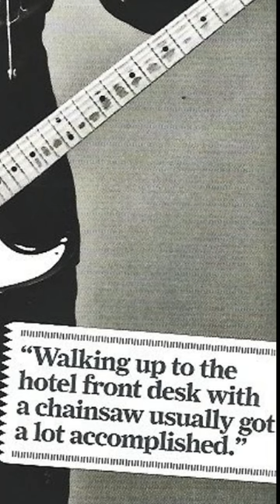Joe Walsh and his trusty..chainsaw?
Joe Walsh always had his guitar with him, and in the 70's- his chainsaw!